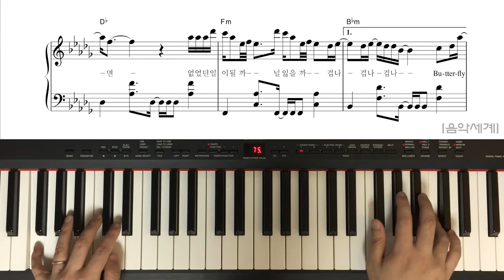'Butterfly' 방탄소년단 33곡 커버 + 악보 [피아노 페스타 BTS] Teaser 18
[피아노 페스타 BTS] 방탄소년단 피아노 커버 33 BTS Songs 18 'Butterfly' Teaser + 악보

구매 링크